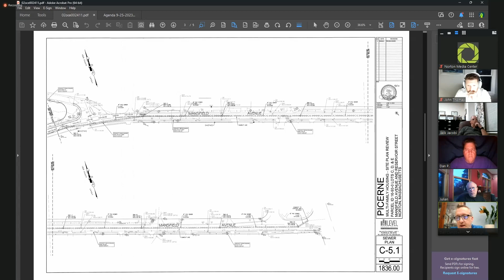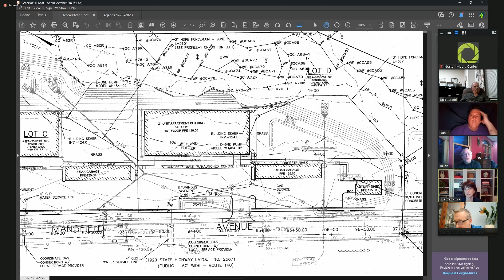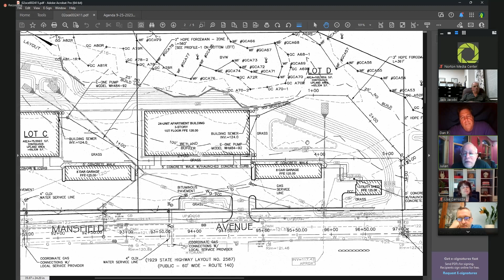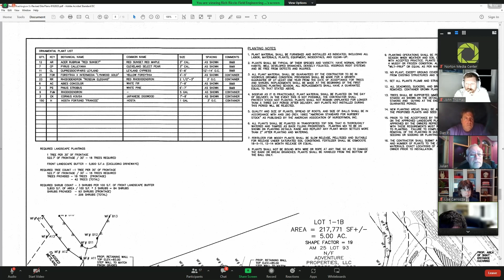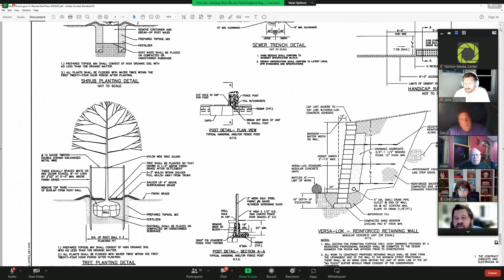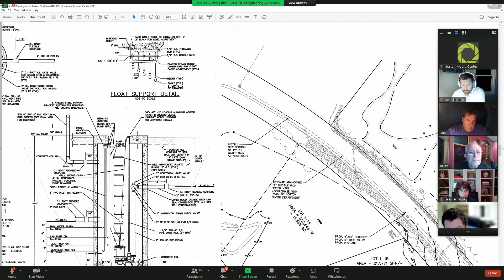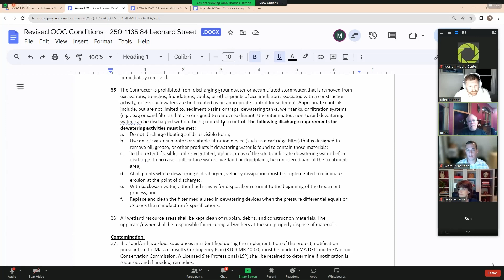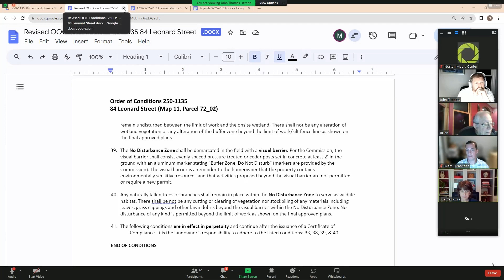Conservation Commission 09/25/2023